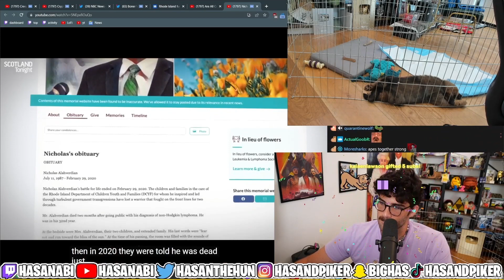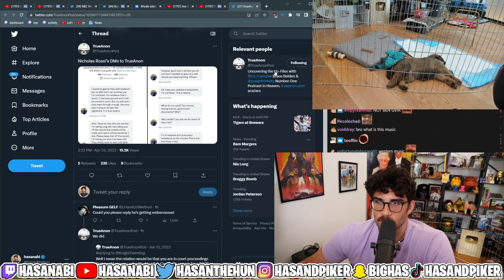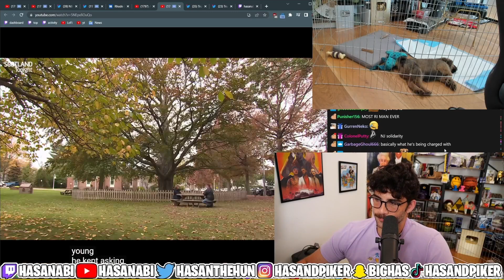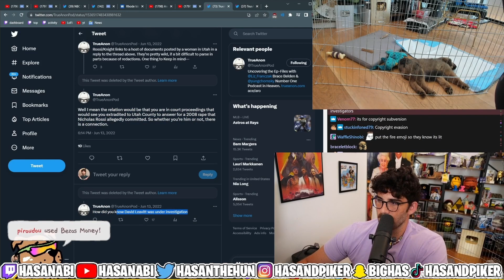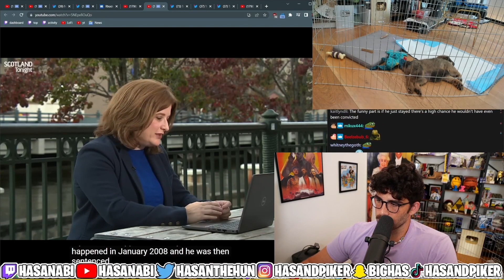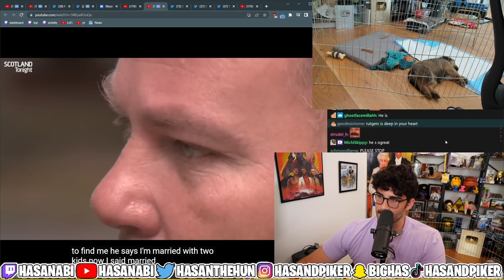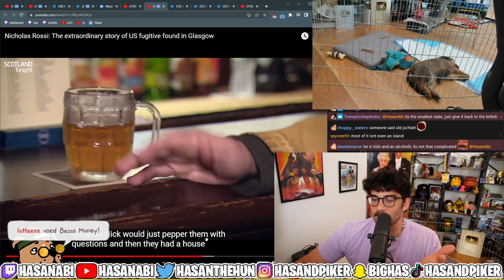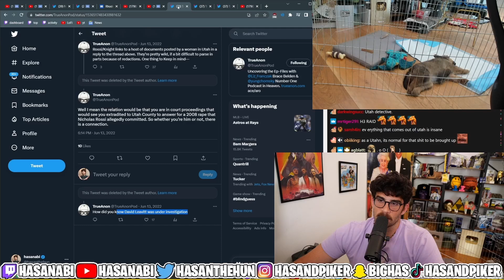Nicholas Rossi: The extraordinary story of US fugitive found in Glasgow | HasanAbi reacts